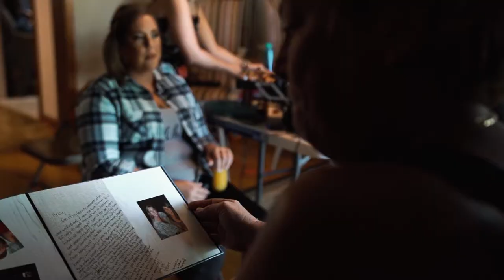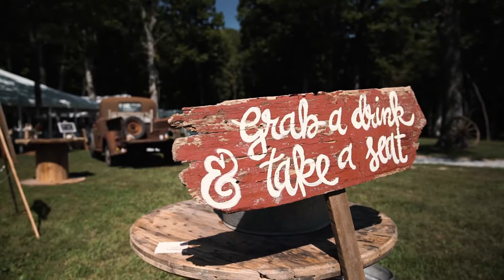Erica & PJ / Wedding Feature Film / Carlinville IL / The Campground House / St. Louis MO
Erica and PJ were SO FUN to capture on their wedding day. They had an insanely gorgeous outdoor ceremony, a hayride, and also ended the day with a private firework show. There were tons of big and small details that they hit a home run with. I literally wish I could list them all because I cannot imagine how much thought went into planning all of the logistics. I think it's safe to say that everyone who was there will remember this wedding forever. (Also, I may or may not have a fun little high five compilation video in the future... ;) ).

Venue: The Campground House
Videography: These Forever Moments - Film & Photo
Photographer: Carrie Harris Photography
Florals: OLDE
Dessert Table: Art By Trish (and family members)
Caterer: Big Skillet Cookin'
Bar Service: The Uptown Tavern
Makeup: Creations by Carissa
Hair: Hair designs by Samantha